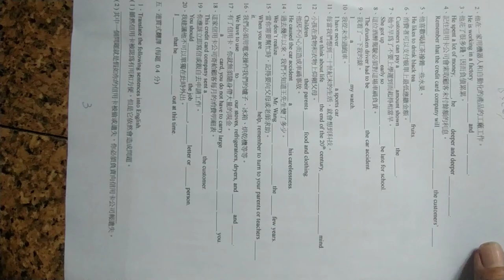VID 20240430#重拍#高中英文試題 04含答#HKS#HKHS 150410